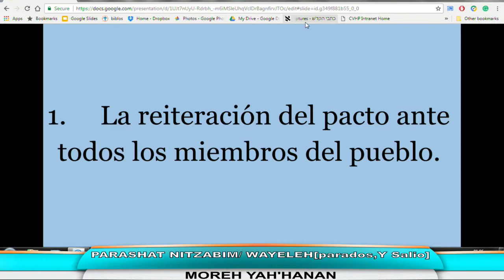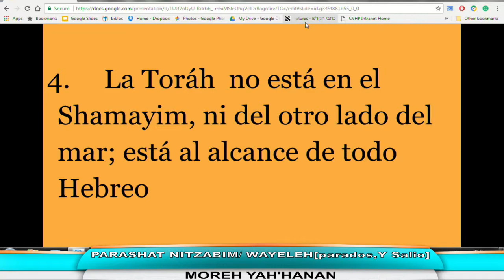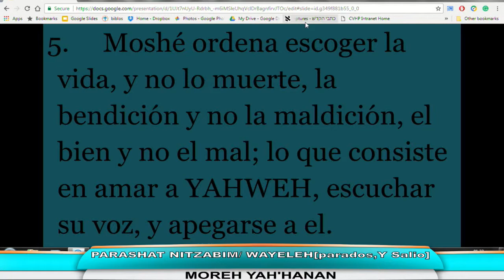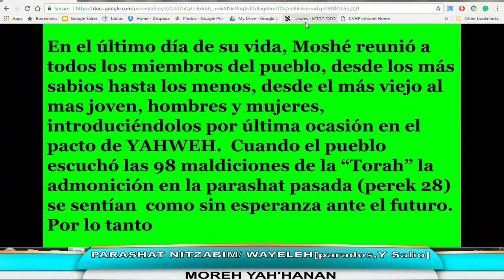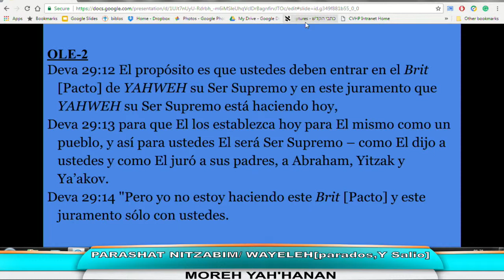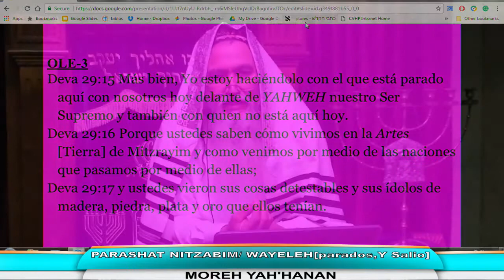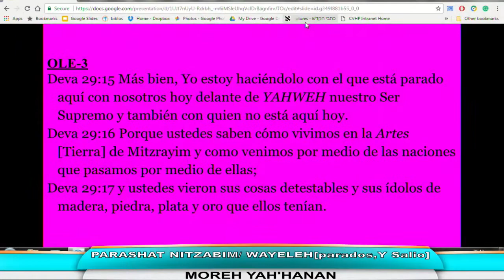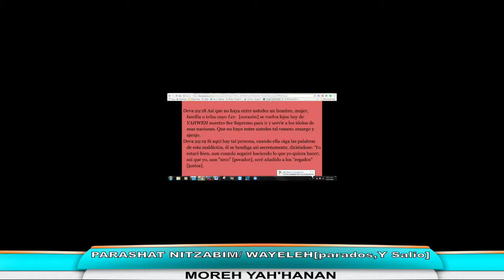2018 Parashat Nitzabim/Wayeleh"parados y salio" [Adat ANY] Moreh Yahhanan